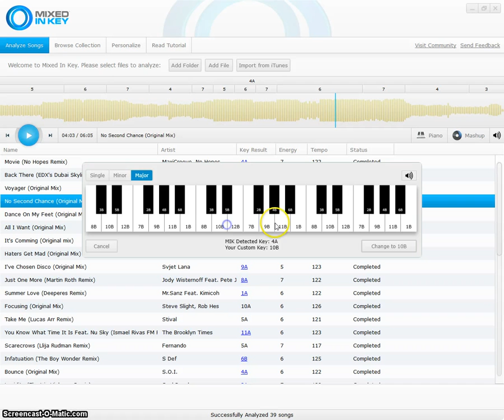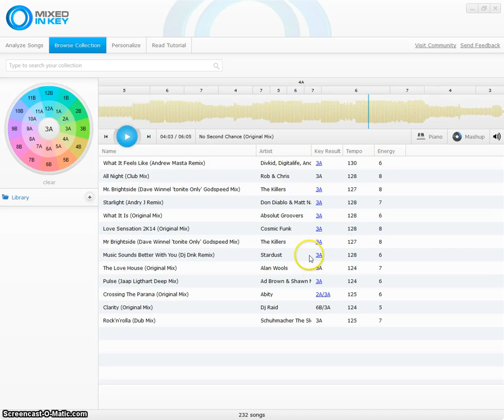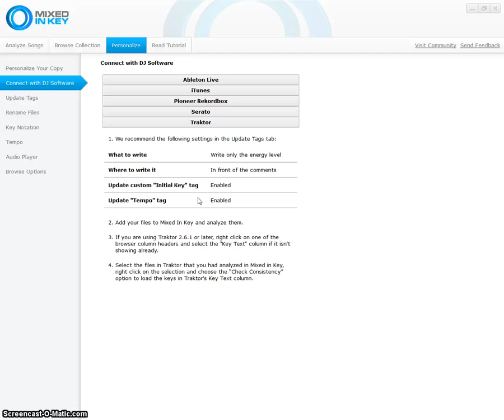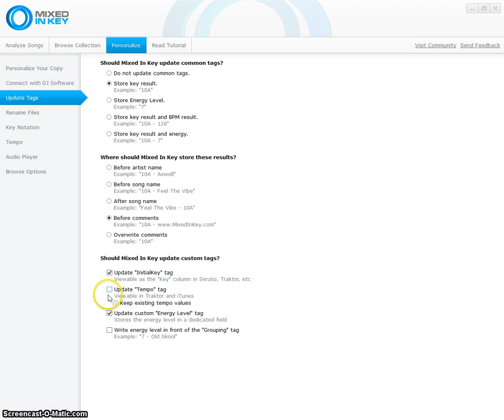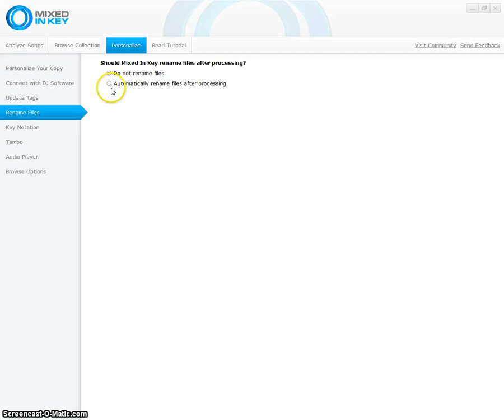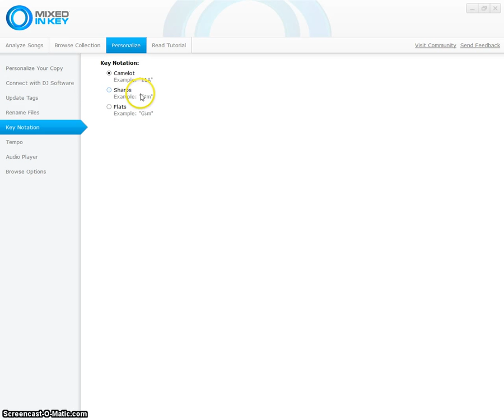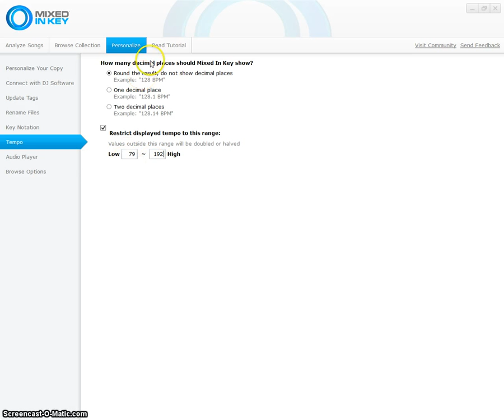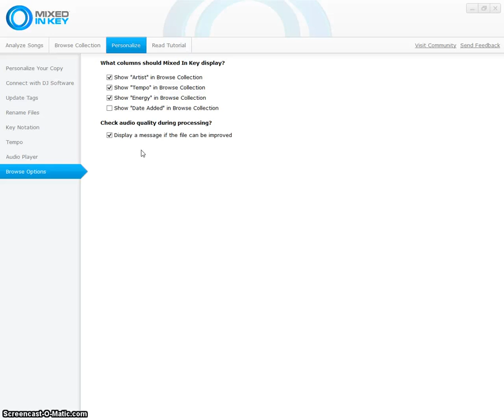Обзор программы Mix In key 6 от Mix in Key LLC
Качественная жидкость для дым-машин Fogger.
Советую всем заказывать, товар есть в наличии.
Стараюсь и все делаю для вас)
Если вам нравится то, что я делаю для вас, а также пытаюсь помочь каждому, стой или иной проблемой, то ниже будет счет, куда каждый сможет перечислить любую сумму.
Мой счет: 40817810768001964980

Мои официальные страницы.

Также подписываемся на мои подкаст в iTunes.